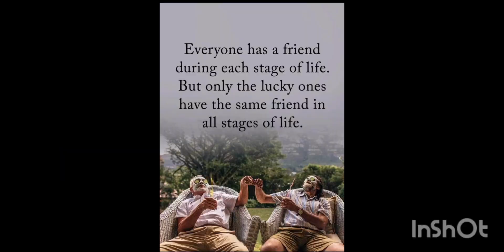so tried of it but we move ..